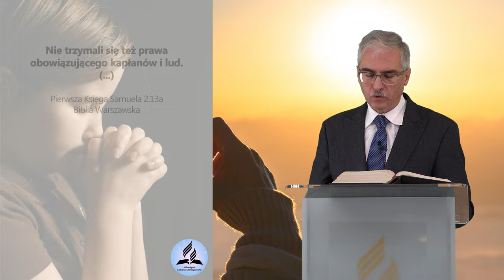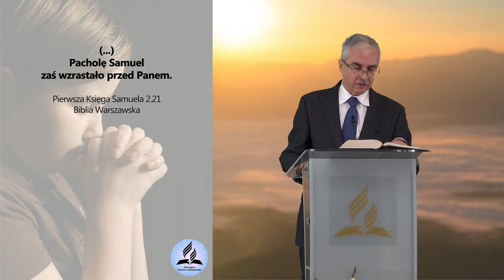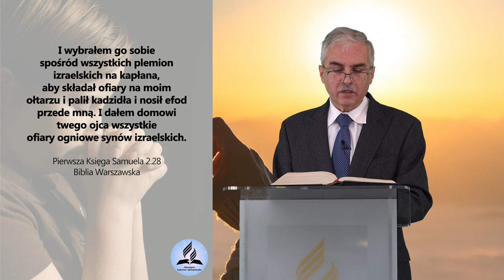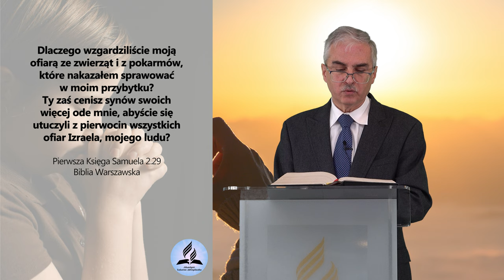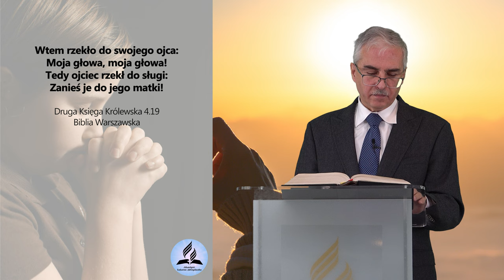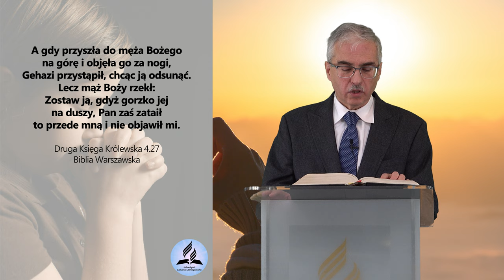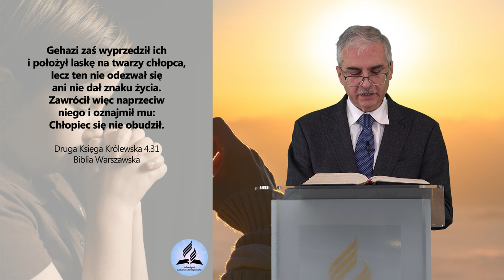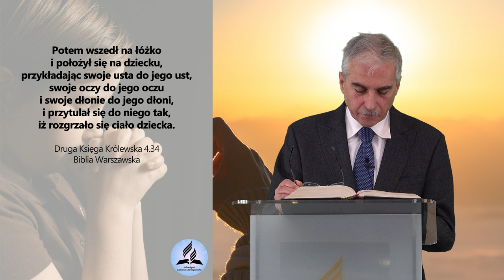PRAWDZIWA i FAŁSZYWA MIŁOŚĆ. Czy jesteś z BOGIEM na Bożych Zasadach - Jacek Matter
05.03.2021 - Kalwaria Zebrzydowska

- Prawo do Miłości i Nienawiści.
- Wojna, Misje stabilizacyjne i Pokój.
- Aborcja i Eutanazja.
- Prawa człowieka.
- Jak żyć w obecnym świecie?

👉 Odwiedź i zaobserwuj 👍  nasz profil na Instagramie:
adwentysci.kalwaria

Dom Modlitwy
ul. Wojska Polskiego 6
34-130 Kalwaria Zebrzydowska.

Dane do wpłat:
34-130 Kalwaria Zebrzydowska
Bank: Nest Bank SA
nr konta: 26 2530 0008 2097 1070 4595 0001
tytuł przelewu: Misja w Internecie
Kod SWIFT/BIC: NESBPLPW